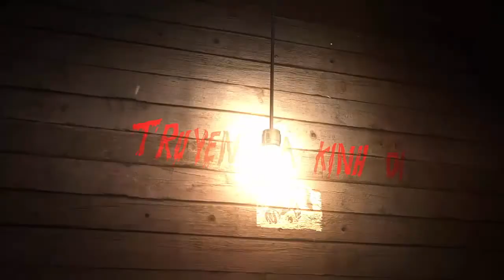BAO NOI ONLINE || Truyện Ma - Oan hồn nữ sinh ký túc xá phòng 404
Truyện Ma có thật ở ký túc xá sinh viên khi các oan hồn của Nữ sinh chết vì tình cứ vất vưởng nơi trần thế không siêu thoát được do còn nợ duyên trần thế quá nặng.
The reason that women's dormitory of the school because it has a room to sleep.

Rumors that favors from 5 years ago, there was a girl because of the resentment that betrayed boyfriend jumped from from his bedroom. From then on, heard throughout the 5 years then non-stop to have female students in that room dance floor. Someone said is a coincidence, some say whitewash the other student's soul is disruptive. The school is completely deny a variety of events. But two years ago, yet there is a female born in that room to jump down from a window, dying instantly in front of everyone. The causes of suicide to date has yet to be investigated.

In the spring of this year, I moved to this school, are divided into the right room of dorm-room 404.

I picked the luggage go on campus, in the heart of utmost excitement, because today is the first day I in. registration. Scenery of this school is not wrong, the newly renovated building located right in the middle of the cool blue short trees, along the main road are the flower beds tu ...